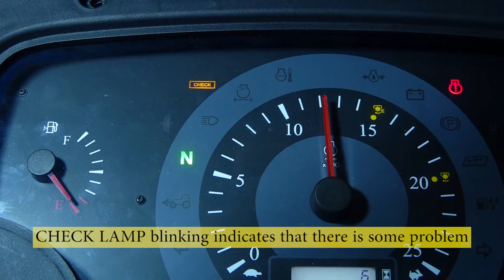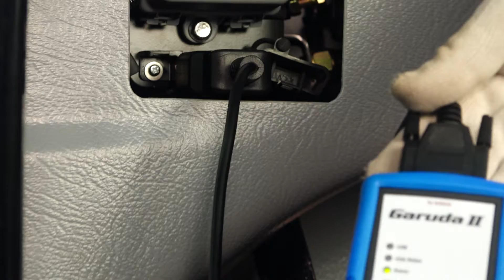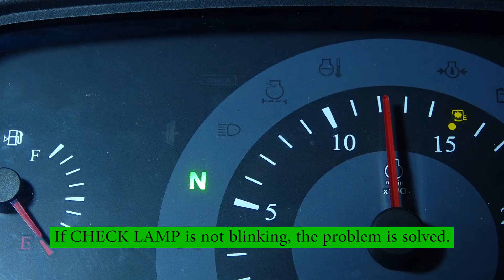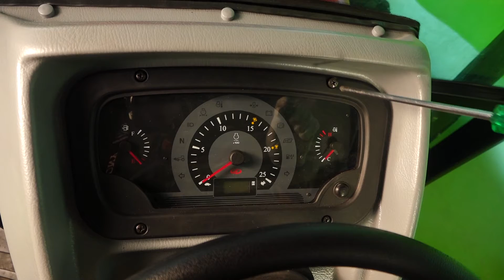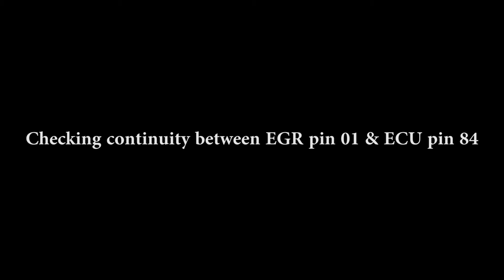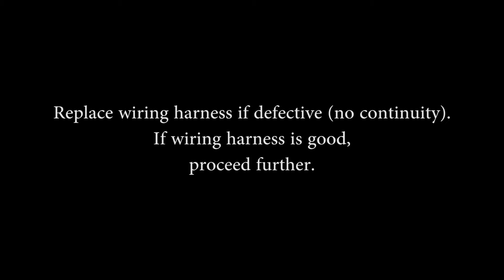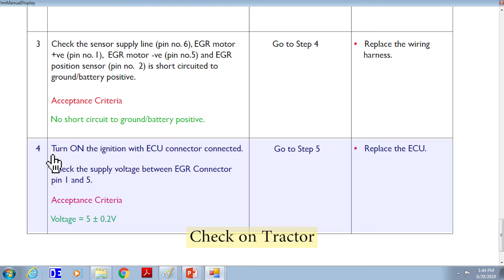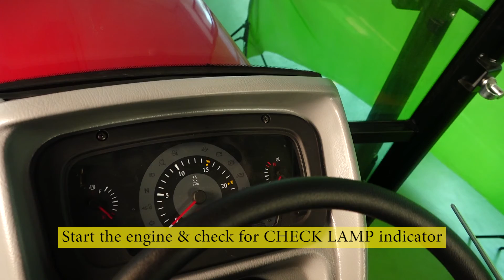Common RAIL Check Lamp Trouble Shooting